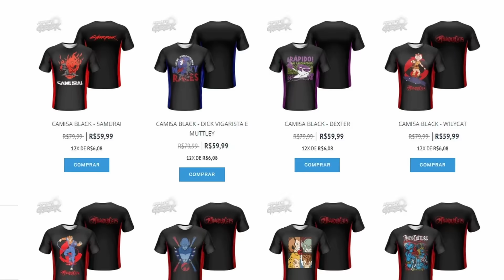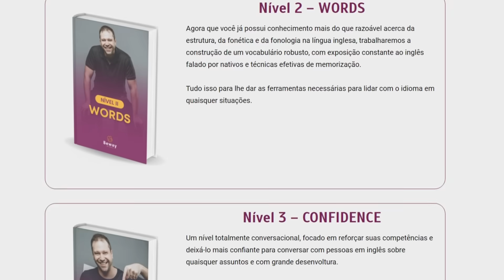FILME B DE AÇÃO DA NETFLIX! PROJETO EXTRAÇÃO [CRÍTICA]